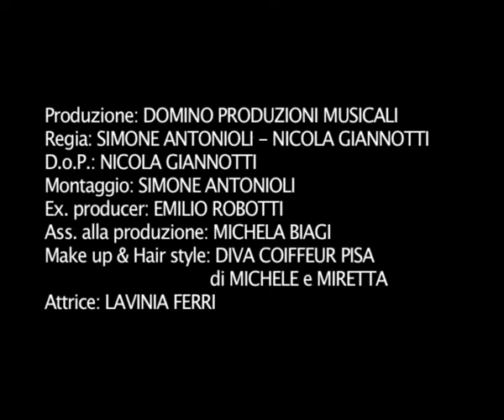SEVENTH DAY - SUICIDE ME (video ufficiale)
Regia: Simone Antonioli - Nicola Giannotti
Montaggio: Simone Antonioli
D.o.p.: Nicola Giannotti
Direttore di produzione: Emilio Robotti
Assistente alla produzione: Michela Biagi

 Lavinia Ferri - Attrice

Seventh Day are:
Giacomo Bracaloni - Vocal and Guitar
Sandro Laghigna -- Bass
Alessandro Campenni -- Guitar
Alessio Scatena - Drum

Thanks to: Giorgio Lentini - Fotografo; Web Designer,
Diva Coiffeur Pisa di Michele & amp, Miretta - Make up and Hair Style

Seventh Day Staff Service: Dario De Biasio ,Morgan  Raffaelli, Samuele Giacchetti, Monica Pelletti ,Gaia Lovisolo, Salvatore Scutellaro.